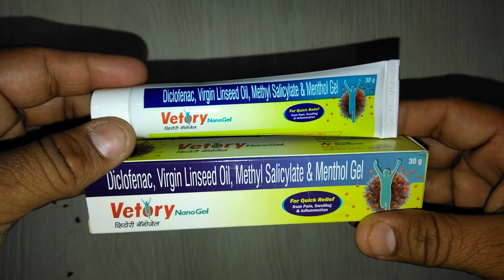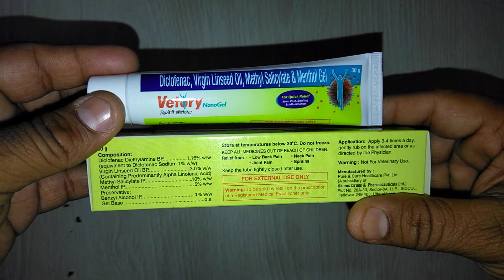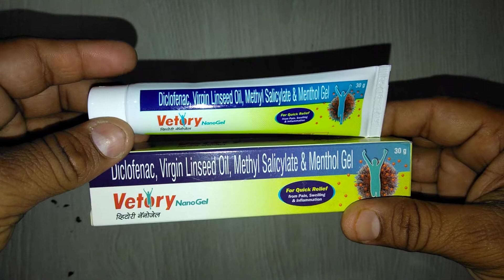Vetory Nano Gel review ऐसे करें इलाज...जड़ से खत्म हो जायेगा दर्द ,सूजन और जलन !